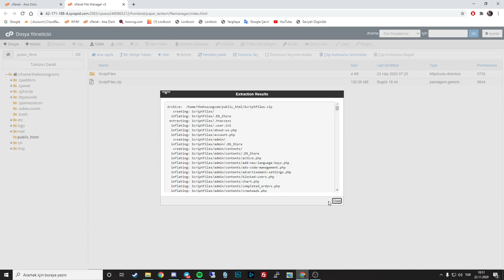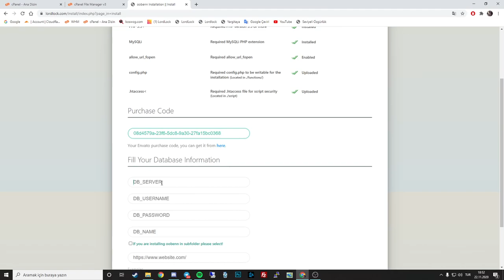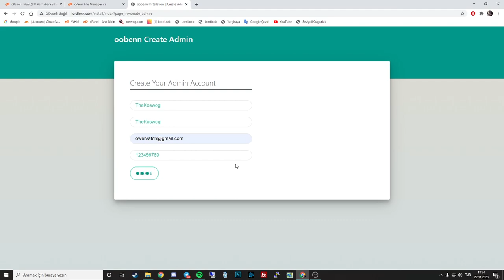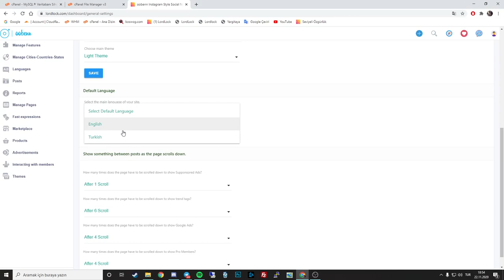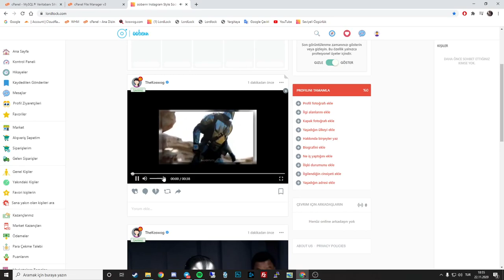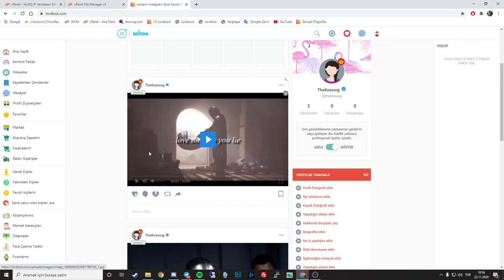İnstagram Scripti I Oobenn v3.8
◆OOBENN İNSTAGRAM SCRİPTİ

◆Yeni Bir Kanal GÜNCEL
◆Overson Turkiyeden
► Overson Turkiye ◄

Overson Turkiyeden

► Overson Turkiye ◄
►ETİKETLER !